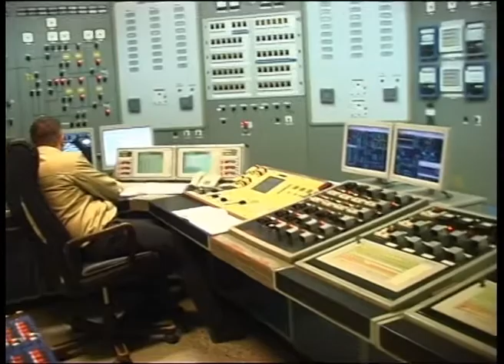28.07.2017.ХАЕС. Депутат ВР України на ХАЕС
Днями ХАЕС з робочим візитом  відвідали народний депутат України Лев Підлісецький та представники центру із впровадження нової моделі ринку НАЕК «Енергоатом». Мета візиту - обговорення змін, пов’язаних із прийняттям Закону України «Про ринок електричної енергії», автором якого є нардеп